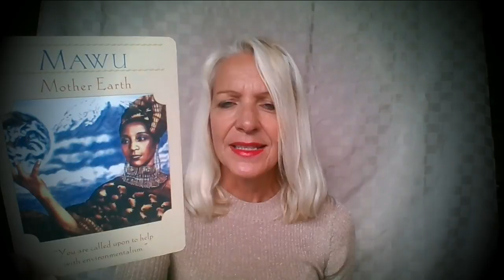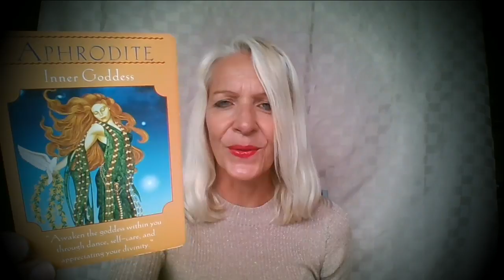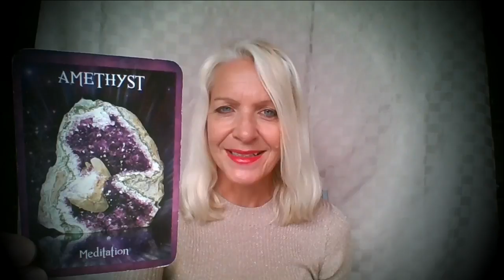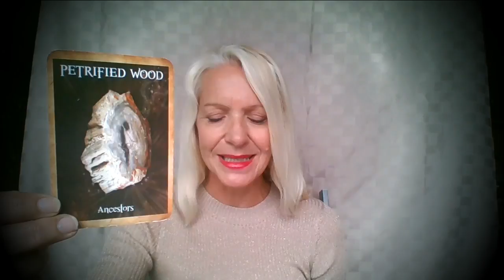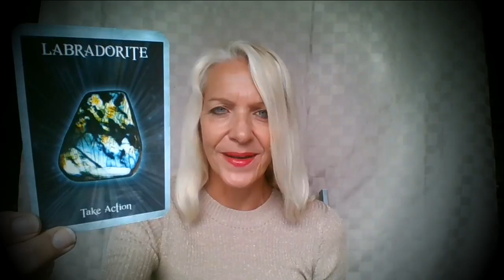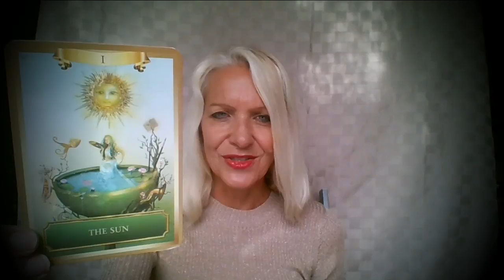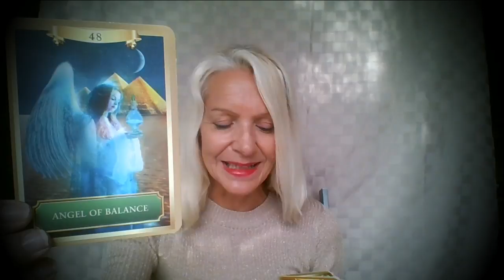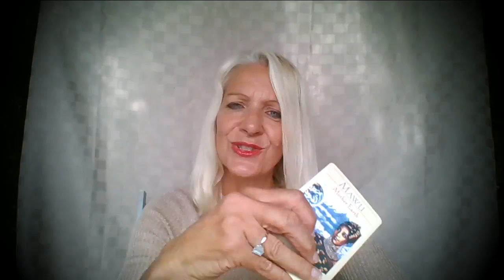Cancer May 15th - 31st *Bright Future*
A Time of Renewal. You Can Create Whatever it is You Want Cancer - Stay True to Your Dreams!!! A Bright Future awaits, your projects and ideas are blessed.  Cancer this is your May 15th - 31st Tarot Reading by Rose Burnett, Mind Body Soul Balance.

MONTHLY COMPETITION

Rose Burnett